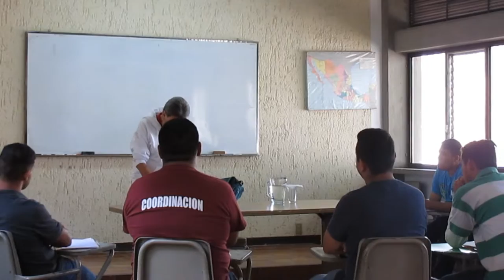Seminario de Cd. Guzmán